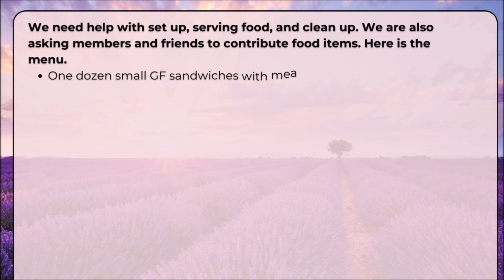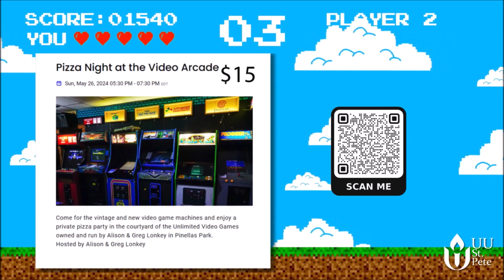5 14 24 weekly video